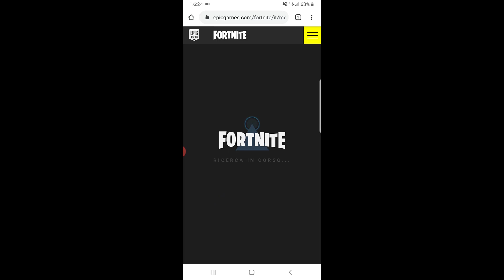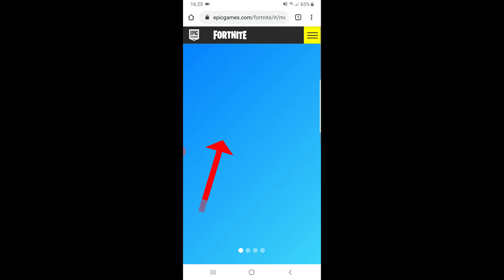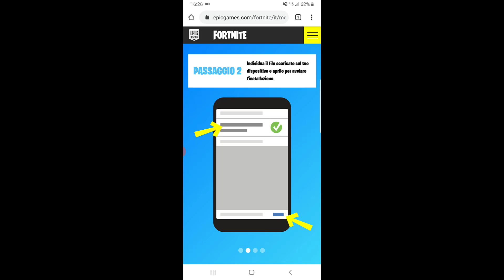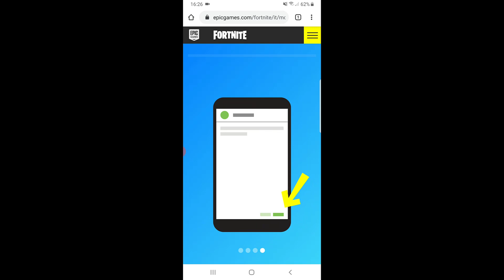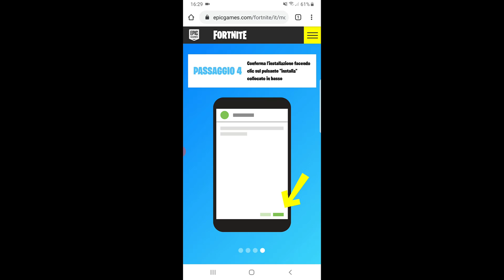Situazione Fortnite su Android ed iOS - Come installare Fortnite su Android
Fortnite è stato bloccato già da qualche giorno sia sul Play Store che sull'Apple Store.
Attualmente chi lo ha già scaricato può continuare ad utilizzarlo tranquillamente, mentre i nuovi giocatori non possono più scaricarlo dai rispettivi store.
Per Android c'è già una soluzione (o meglio 2), meno fortunati invece al momento gli utenti Apple, infatti c'è il rischio che anche chi ha già il gioco installato potrebbe trovarsi presto a non poterci più giocare.